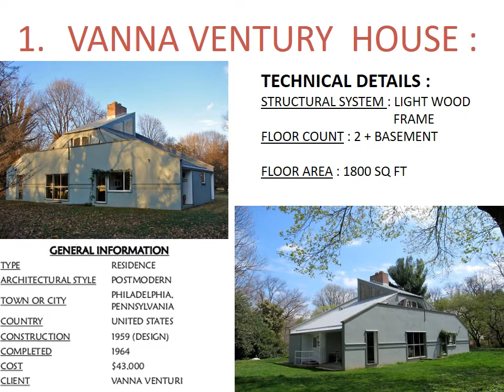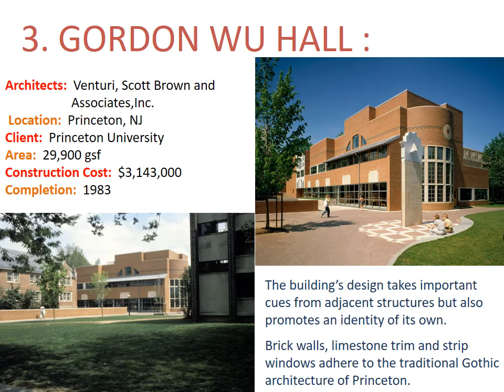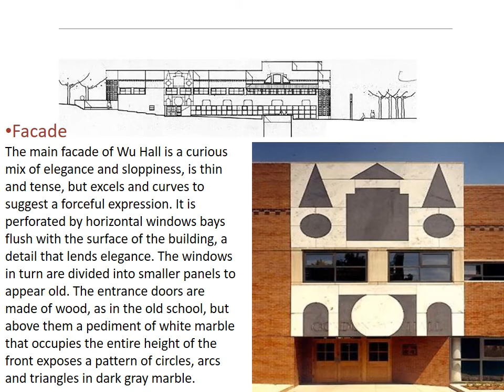ROBERT VENTURI"S works for Architecture students